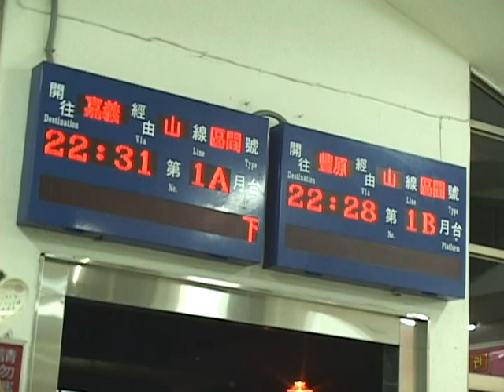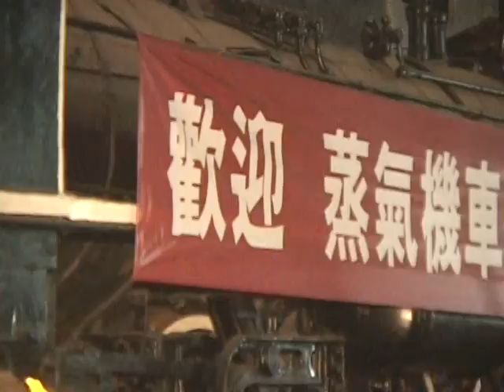彰化臺灣民俗村CT273蒸汽機車回娘家09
2010.2.1 彰化臺灣民俗村CT273蒸汽機車回娘家09